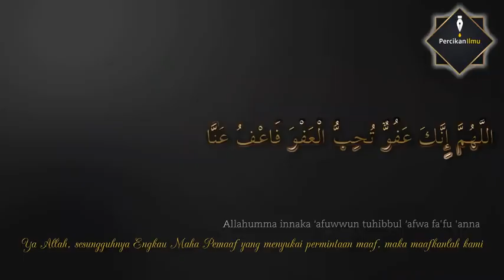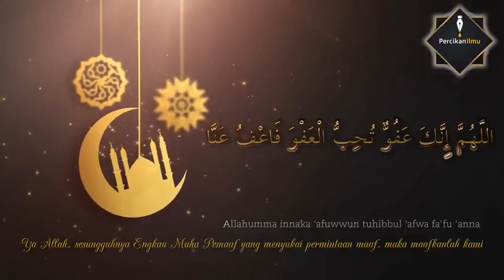DOA YANG PALING AFDHAL DI BULAN RAMADHAN TERUTAMA MALAM LAILATUL QADAR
DOA YANG PALING AFDHAL DI BULAN RAMADHAN

Doa yang sering kita baca di bulan Ramadhan dan semakin diperbanyakkan di sepuluh Ramadhan yang terakhir adalah doa :

''Ya Allah sesungguhnya engkau maha pengampun dan suka memberi keampunan maka ampunilah aku.''

Doa ini merupakan wasiat daripada Nabi Muhammad (selawat) kepada isteri baginda Sayyidatina Aisyah jikalau beliau bertemu Lailatul Qadar.

Antara faedah dan hikmah yang dapat kita fahami daripada doa ini ialah:-

1. Penyebutan secara khusus nama Allah swt العفو (Yang Maha Pengampun) dalam doa ini merupakan isyarat bahawa malam lailatul qadar ialah malam yang akan diampunkan segala dosa dosa.

2. Juga pada doa ini terkandung pengiktirafan diri hamba yang lemah yang telah melakukan dosa kepada Tuhan yang maha agung. Dengan mengakui kesilapan dan kekurangan ini menjadikan hamba itu merendah diri memohon keampunan dari Allah SWT.

3. Seterusnya pada lafaz تُحِبُّ الْعَفْوَ (engkau suka memberi keampunan) merupakan sebuah husnuzzan (sangka baik) kepada Allah. Maka baginda menyuruh agar hati orang orang beriman ini bersangka baik dan berharap kepada pengampunNya walaupun sebesar mana dosa yang dilakukan.

4. Penekanan kepada doa ini oleh Nabi (selawat) merupakan penzahiran kefakiran dan kerendahan diri seorang hamba kepada TuhanNya dan kebergantungan yang sentiasa kepada rahmatNya.

5. Seterusnya kita perhatikan kepada lafaz العفو bermaksud keampunan. Di sana terdapat satu lagi perkataan yang juga membawa maksud keampunan iaitu المَغفِره. Tetapi dalam doa ini kenapa digunakan perkataan العفو tidak المَغفِره?

6. Kalimah المَغفِره bermakna pengampunan tetapi dosa tersebut masih lagi tertulis di buku catatan amal.

7. Manakala العفو bermakna pengampunan yang disertai penghapusan dari buku catatan amal dan menjadikan seolah olah dosa tersebut seperti tidak pernah wujud!